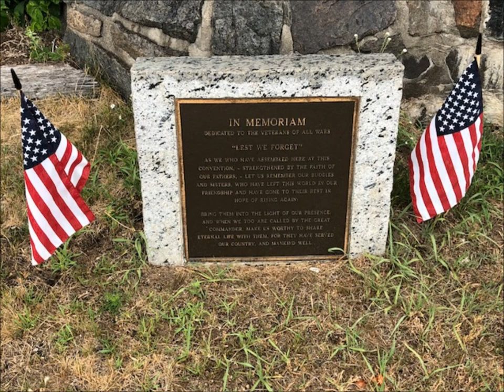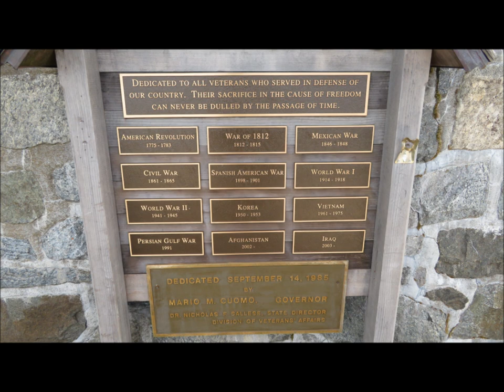Whiteface Mountain hike in New York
Sit for a spell and tag along with us on an awesome visit and  hike to Whiteface Mountain in Wilmington NY.  Please overlook the darn speck on the camera lens. I had no idea until I started looking at footage at home. I trimmed as much as I could out of it to still put out the best video that I could. I hope you enjoy as much as we did. I highly recommend this hike if your in the area. It's beautiful on top and the views are breathtaking.

All video and photography is soul property of WV Outdoorsman channel and shall not be used without permission.